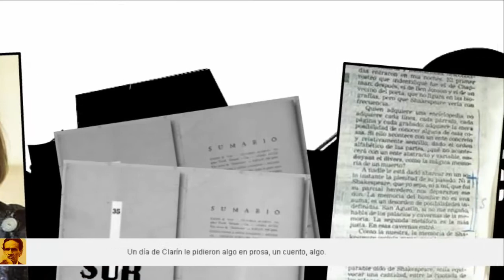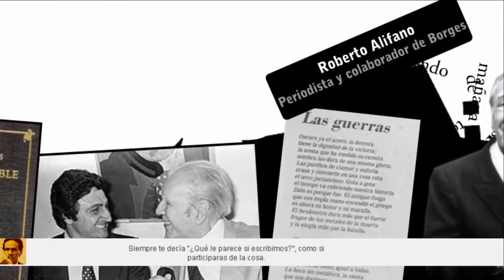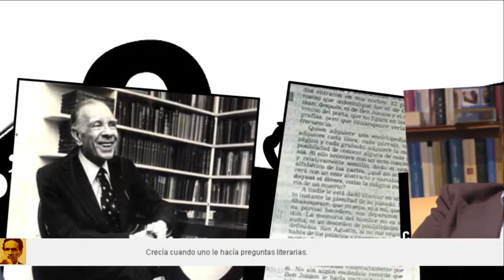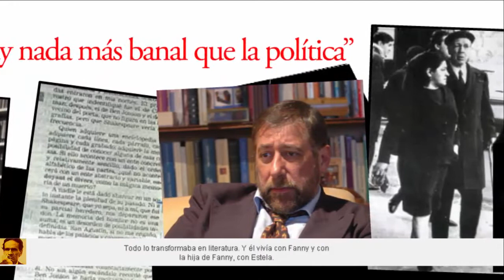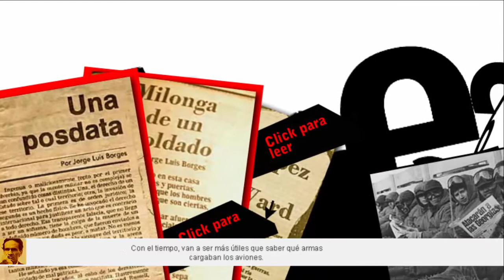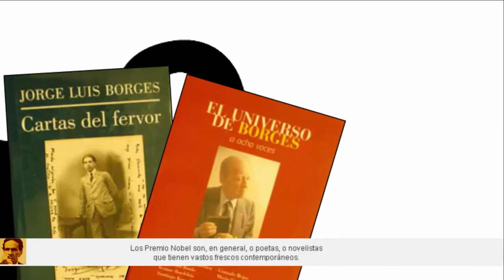Jorge Luis Borges en el Clarín [1980]